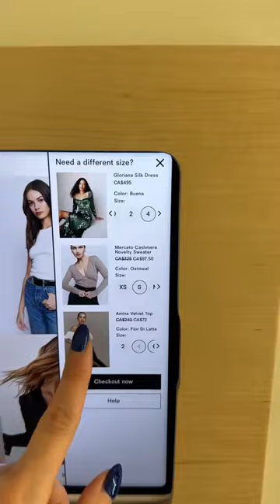Shopping at the new Reformation store in Toronto + sale haul.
A Toronto vlog in Yorkville and visiting be new reformation store. Reformation sale haul + try on shopping vlog